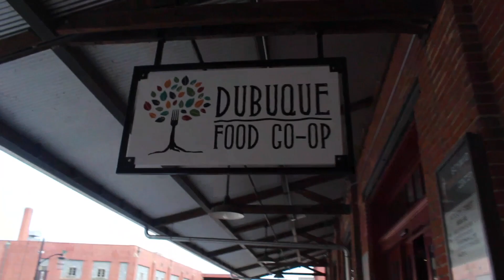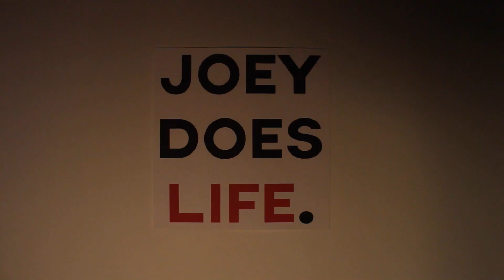SWALLOWING A GIANT CANDY BALL (vlog 122)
A day trip to galena:)